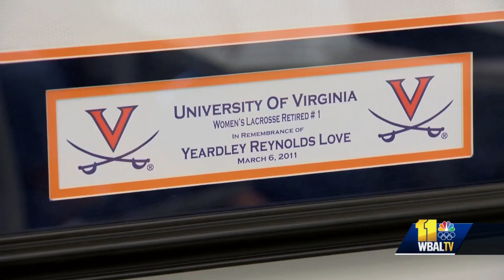Nonprofit has new effort to support relationship abuse education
A national nonprofit group with local roots is trying something new. One Love works to stop relationship abuse. They want Baltimoreans to move for healthy love this Valentine's Day.